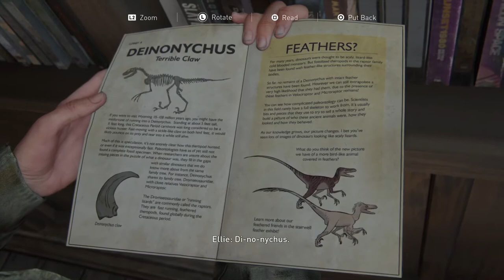THE LAST OF US 2 FULL WALKTHROUGH PART 7: Packing Up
Part 7: Packing Up
Ellie and Dina prepare to leave the town of Jackson, heading towards Seattle. There are a few collectibles including 1 Artifact and 2 Journal Entries. Time stamps to each collectible are listed below.

Platform: Playstation 4 1TB
Game: THE LAST OF US 2
Difficulty: Moderate (Normal)

★☆★ COLLECTIBLES IN THIS WALKTHROUGH ★☆★
Journal Entry - The Owl 7:45
Journal Entry - The Guitar 9:08
Artifact - Joel’s Watch 9:40